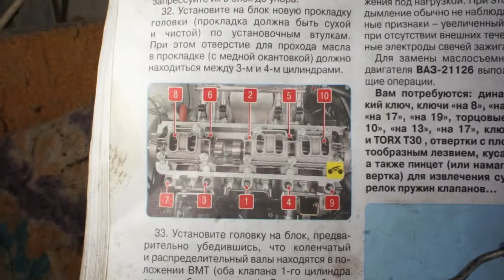КАК СНЯТЬ ГБЦ ВАЗ 2108.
Краткое видео как снять 8 клапанную ГБЦ ВАЗ.